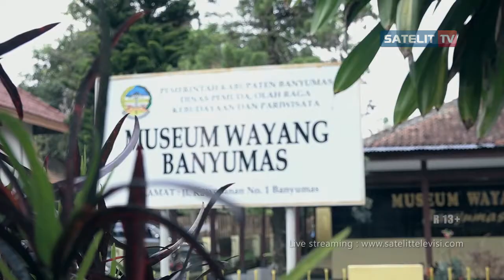Dolan Banyumas Tamansari & Museum Wayang 2